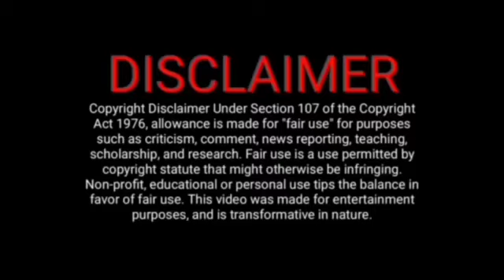Predator 5 skulls official update | Trailer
welcome to our brand new video🙏